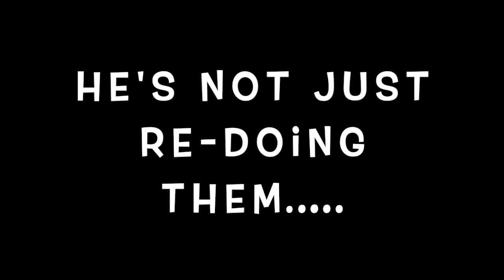Re-Do-Al Date Trailer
15 of MC's Best and Oldest Dual Mixes are getting a Fresh Coat of Paint.

Re-Do-al Launches on Aug. 23!